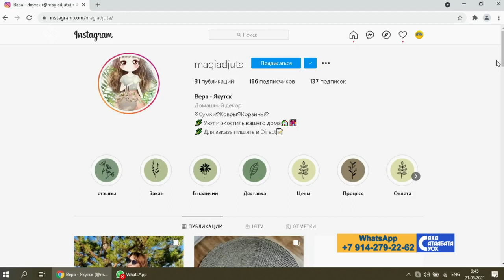«Саха сатаабата суох» биэриигэ: джут маастара, быраас Вера Евграфова (21.05.21)